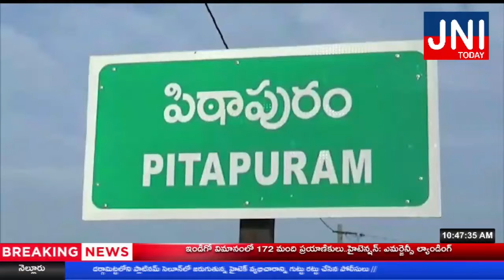JNI Today // 18-01-2021 - BULLETIN